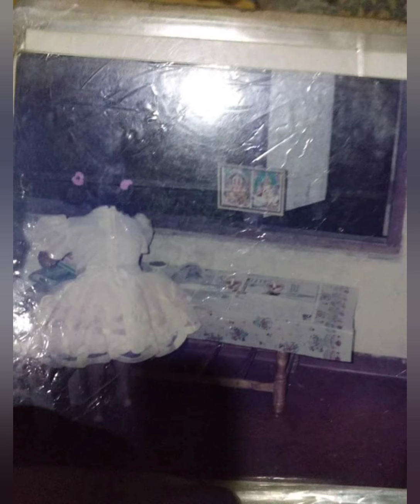ganadeviyan ගණදෙවිදුන් ඔබට ලබාදෙන්නෙ මොනවද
ගණදෙවියන්ව මිත්‍රයෙක් කරගන්න